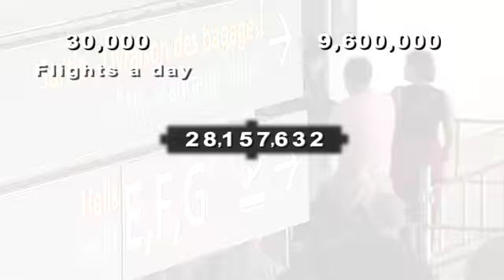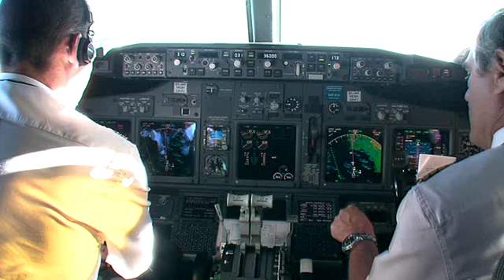CFMU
Vidéo réalisée en 2007 pour EUROCONTROL.
Tournée en HD et à la grue, cette vidéo a pour but de souligner l'importance du CFMU.